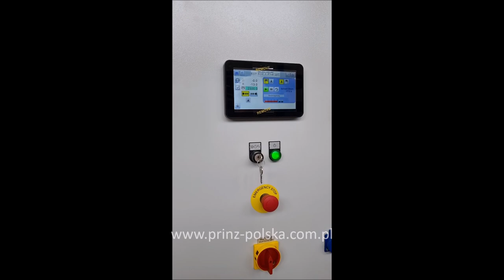Stacja kapowania CUTSTAR 11kW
Kompaktowa stacja CUTSTAR 11kW do kapowania pakietów, z jednym automatycznym cyklem cięcia. Idealna przy ograniczonym miejscu przerobu na hali, pakiet stoi nieruchomo a przejezdna jest jednostka tnąca.

Inteligentne rozwiązanie gwarantujące wysoką dokładność cięcia przy niższych nakładach inwestycyjnych, spełniające najwyższe standardy PRINZ. Proste sterowanie, pozwalające ciąć pojedyncze paczki z wysoką wydajnością.